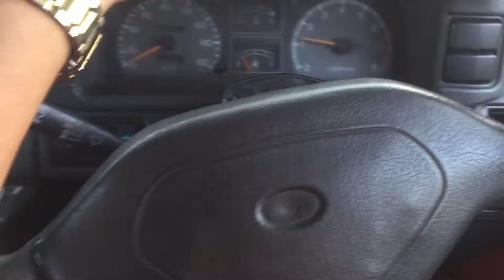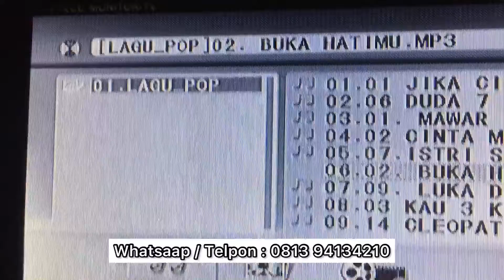Harga Murah Feroza Thn 1995 | Di Jual Masih ORSINIL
Sondtrack
Song
Buka hatimu